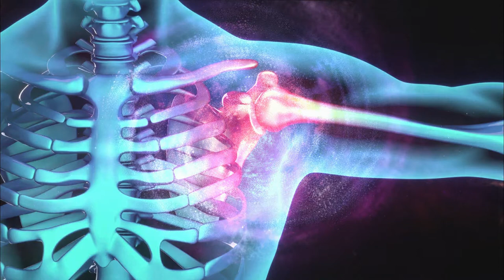Shoulder Injuries Rife Healing Frequency | Isochronic Binaural Beats - Shoulder Pain Rife Treatment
Shoulder Injuries Rife Healing Frequency | Isochronic Binaural Beats - Shoulder Pain Rife Treatment by MindDelt Binaural Beats.

🎧SLEEP BETTER. LIVE BETTER.
Fall asleep faster with thin, Adjustable Speakers Inside a Comfortable Headband.
Buy SleepPhones. Headphones in a Headband today

Shoulder joint is composed of  3 bones:
1.The clavicle (collarbone),
2.The scapula (shoulder blade), and
3.The humerus (upper arm bone).

Your shoulders are the most movable joints in your body. They can also be unstable because the ball of the upper arm is larger than the shoulder socket that holds it. To remain in a stable or normal position, the shoulder must be anchored by muscles, tendons, and ligaments. Because your shoulder can be unstable, it can be easily injured. Common problems include:
Sprains and strains
Dislocations
Separations
Tendinitis
Bursitis
Torn rotator cuffs
Frozen shoulder
Fractures (broken bones)
Arthritis
Source - @medlineplus

*Please don't listen in a high volume. It may damage your hearing or give you a headache. Just put the volume as per your comfort and use headphones for better effects and sound.

Get the Best Quality Headphones for Binaural Beats here:
🎧Comfortable Wireless Active Noise Cancelling Headphones 🔗
🎧Sennheiser HD820 - Audiophile Reference Headphones🔗
🎧Bose Quiet Comfort Noise Cancelling Earbuds 🔗
🎧Wireless Music Headband Headphones 🔗

We hope this binaural beats will help you to heal yourself. We are trying to give best and effective healing frequency so that it will be helpful in your daily life.